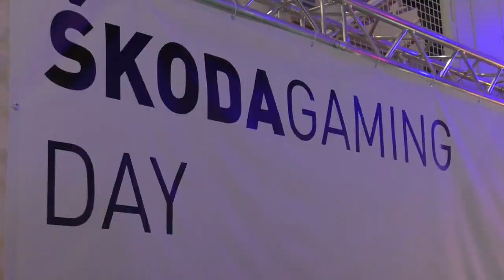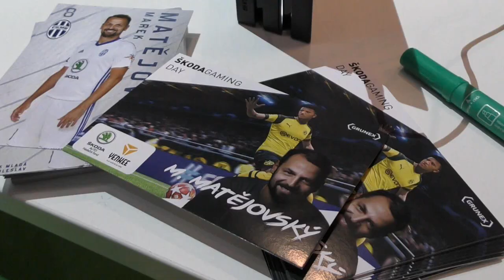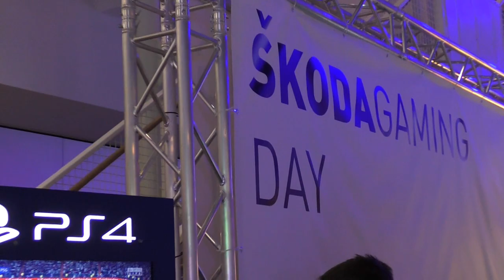ŠKODA GAMING DAY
Více než 1 500 fanoušků e-sportu navštívilo unikátní ŠKODA Gaming Day
ŠKODA Muzeum v Mladé Boleslavi se o víkendu poprvé stalo dějištěm unikátního setkání příznivců gamingu, pro které tento zážitek zprostředkoval Nadační fond ŠKODA AUTO. Finálové souboje ve fotbalové hře FIFA, hokejové NHL nebo legendární League of Legends přilákaly v sobotu více než 1 500 návštěvníků, kteří se kromě fandění a hraní her mohli zapojit do diskusí se známými sportovci a gamingovými influencery. Muzeum ŠKODA AUTO praskalo ve švech!
Návštěvníkům, kteří v sobotu po poledni zavítali do zcela zaplněných prostor muzea ŠKODA AUTO, byla k dispozici řada herních konzolí, simulátorů, nebo stánek s virtuální realitou, na kterých mohli poměřit své síly s hráči místních Technology Florbal Mladá Boleslav. Díky účasti party z neziskovky Cesta za snem si zase mohli vyzkoušet nástrahy života handicapovaných, například řízení auta nebo jízdního kola pouze za použití rukou. Tuto možnost využil i jeden z přítomných VIP hostů, tovární jezdec ŠKODA Motorsport Jan Kopecký, který také zaštítil diváckou soutěž na WRC simulátorech.
Prvním vyvrcholením hlavních soutěží byl strhující finálový turnaj v League of Legends. Ceny vítězům předal člen dozorčí rady Nadačního fondu ŠKODA AUTO, mladoboleslavský patriot Bohdan Wojnar, který spolu s vítězi sklidil od publika potlesk za uspořádání takového druhu akce v Mladé Boleslavi. „Dnes na Gaming Day bylo patrné, že světe-sportu už dnes není jen amatérské hraní s přáteli. Jedná se o regulérní a profesionalizované sportovní odvětví, které je součástí sportovního byznysu a nejlepší hráči jsou profesionály ve svém oboru,“ uvedl Bohdan Wojnar v reakci na obrovský divácký zájem.
Následovalo finále her FIFA a NHL, kde poháry pro vítěze a nejlepším hráčům předávali regionální sportovní osobnosti – fotbalista a kapitán místního FK Mladá Boleslav Marek Matějovský a mistr světa z roku 2005 a současný manažer místního hokejového týmu Radim Vrbata.
Výherci turnajů:
League of Legends: 1.  Inaequalis, 2. follow desrimlol
FIFA: 1. T9Laky, 2. Drmi, 3. Cpt. Kubajz
NHL: 1. Kumbik, 2. Tejky, 3. Dzouvi
Otevřených online kvalifikací ve hře League of Legends se zúčastnilo 120 pětičlenných týmů z celé republiky. Dva nejlepší týmy se utkaly o titul právě na sobotním finále, které si na herní streamovací platformě Twitch nenechalo ujít téměř 3 tisíce on-line sledujících. Kvalifikací v počítačových sportovních hrách FIFA a NHL se zúčastnilo dohromady 86 hráčů, které ve finále doplnilo 5 profesionálních  hráčů FIFA.
Na tzv. influencerské stage probíhala řada zajímavých, inspirativních a edukativních rozhovorů jak se zmíněnými sportovci, tak s pozvanými gamingovými influencery, mezi kterými nechyběli Xnapy, Herdyn, Blade, Martin Rota nebo Mikoláš Tuček, legendární herní novinář a zkušený gamer, který diváky akcí celý den provázel. Ten akci shrnul slovy: „Už jsem moderoval hodně herních eventů, ale zde jsem byl překvapen návštěvností. Bylo plno od první minuty a na první ročník paráda! Atmosféra skvělá celý den, přišlo mi, že nikdo neodchází, na místě bylo stále na co koukat, i co dělat. A ty prostory jsou samy o sobě boží.“ Všichni diskutující se s publikem podělili o své zkušenosti ze světa profesionálního (e)sportu a zároveň mladé generaci předali řadu cenných rad o tom, jak se gamingu věnovat ve zdravé míře, tak, aby se vášeň a nadšení nestaly nebezpečnou závislostí. Cílem projektu bylo ukázat, že se akce podobného významu a velikosti může úspěšně realizovat nejen v největších městech v ČR. Celá akce potvrdila, že lze propojit zdánlivě vzdálená témata jako je profesionální sport, gaming, vzdělávání, fair-play či svět handicapovaných a vytvořit tak event pro všechny věkové kategorie, což se beze zbytku povedlo.
Zda sobotní akce dala základ nové tradici a ŠKODA Gaming Day se uskuteční i v příštím roce není zatím potvrzené, jisté však je, že Mladá Boleslav je gamingová a konání turnaje vzbudilo mezi veřejností velký zájem.